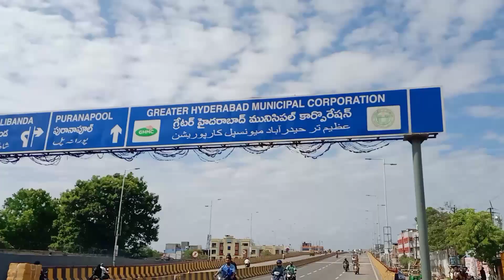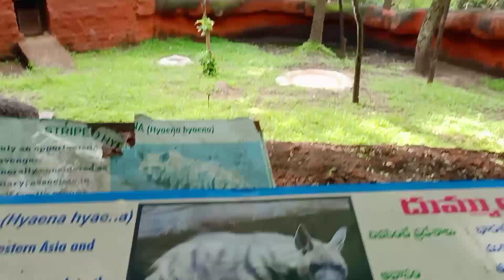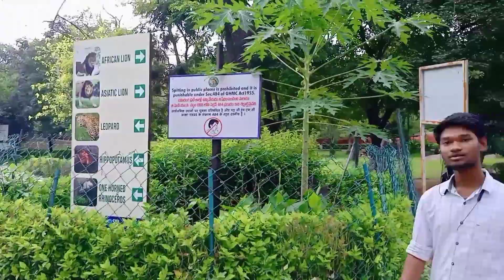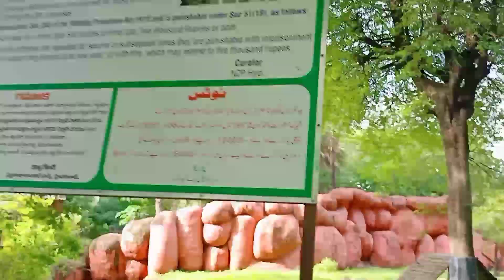Nehru zoo park Hyderabad